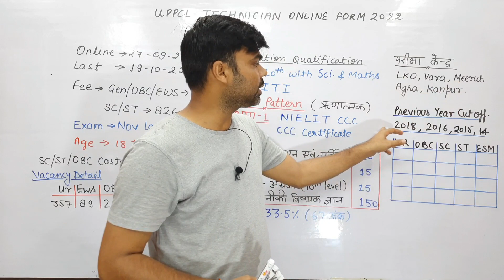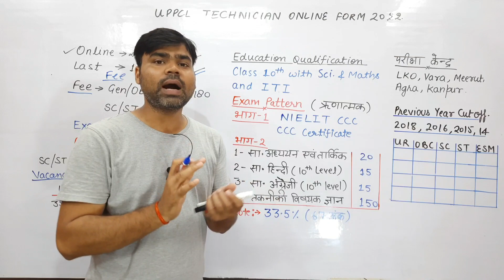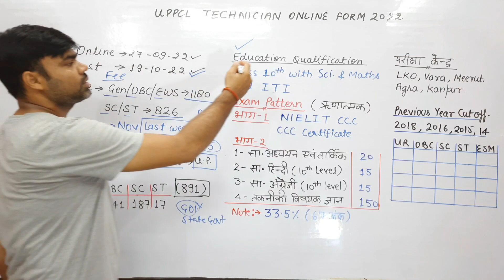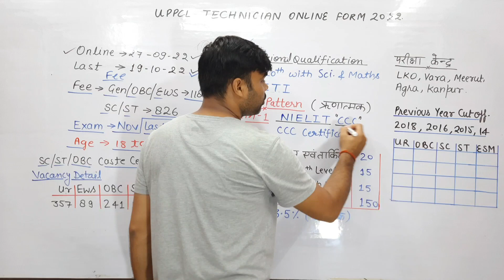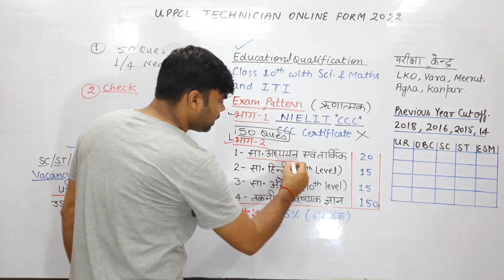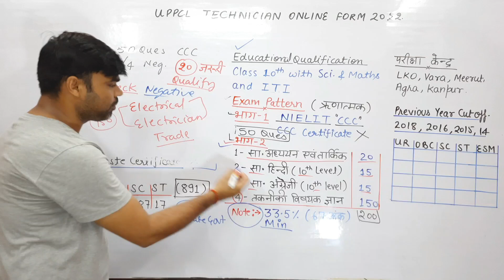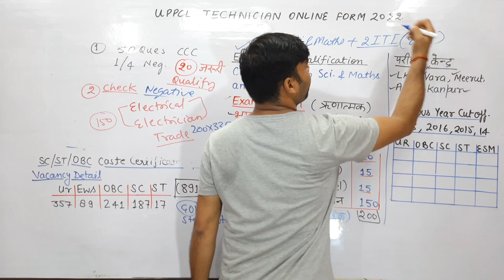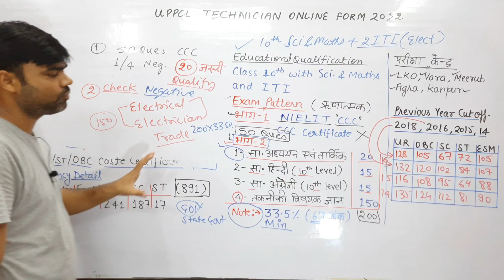UPPCL TECHNICIAN VACANCY 2022 | UPPCL LATEST VACANCY 2022 | UPPCL TECHNICIAN PREVIOUS YEAR CUT OFF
UPPCL TECHNICIAN VACANCY 2022 | UPPCL NEW VACANCY 2022 | UPPCL LATEST VACANCY 2022

दोस्तो नमस्कार
मेरा नाम राजन वर्मा है और मै कनिष्ठ सहायक पद पर कार्य कर रहा हूं।
मेरे इस चैनल के माध्यम से आप बहुत ही आसानी से सरकारी नौकरी से सम्बन्धित सभी प्रकार की अपडेट प्राप्त कर सकते हैं।

Rajan verma (EX- UPPCO, Junior Assistant)